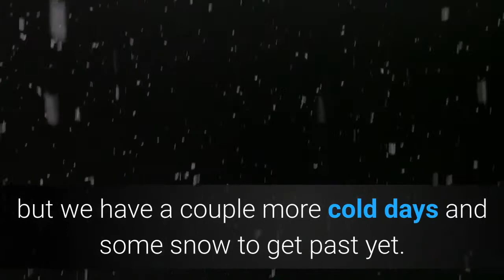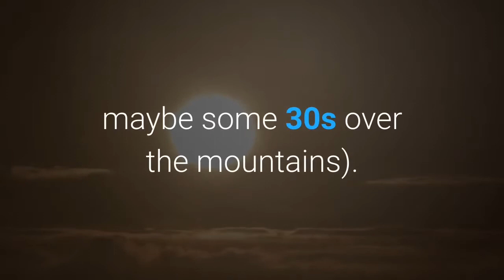Marty's Sunday Morning Forecast Happy Valentine's Day! Brrr 21421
WeatherOverview: Happy Valentine’s Day! The heart of the large area of cold air over the Great Plains will finally start to move farther east next week, but we have a couple more cold days and some snow to get past yet. Today: Wind Chill Advisories and Warnings are in effect until 11 AM Monday morning. Areas of light snow will continue mainly this morning with whitened roadways likely for much of the day. Additional snow accumulations for most this morning will probably end up around an inch or 2”, but under any heavier bands locally heavier accumulations of a light, airy snow are quite possible. High temperatures are only expected to reach the single digits above and below zero almost everywhere! Tonight: A few flurries are possible tonight, but mostly it’ll just be very cold with low temperatures will in the single digits to teens below zero for most areas. Extended: Low clouds and patchy freezing fog are likely over the plains Monday morning, but more areas are likely to see some sunshine as the day progresses. Scattered light snow showers or flurries are possible over and near the mountains on Tuesday, and more light snow could fall over more areas on Wednesday. Although the air will warm some early next week, we still expect chilly temperatures in the teens and 20s for most on Monday (some single digits over the plains, maybe some 30s over the mountains). The air for most will warm only into 20s and 30s on Tuesday & Wednesday. Thursday through Saturday will be mostly sunny to partly cloudy with increasing wind and warmer temperatures! Local Forecast / State Forecast / Video / Weather Video